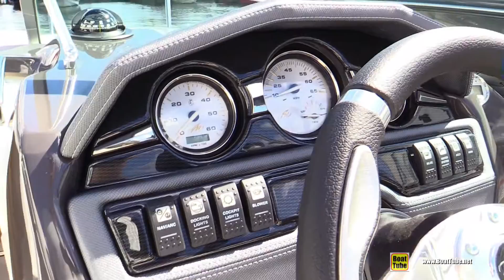2016 Monterey 224 FSC Motor Boat - Walkaround - 2016 Montreal In Water Boat Show